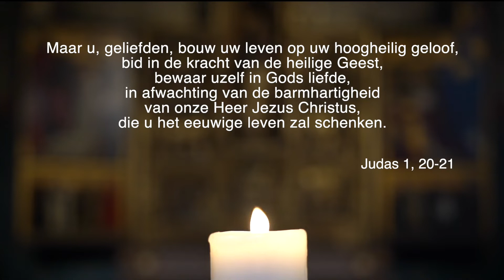Bidden aan tafel - 23 mei '20